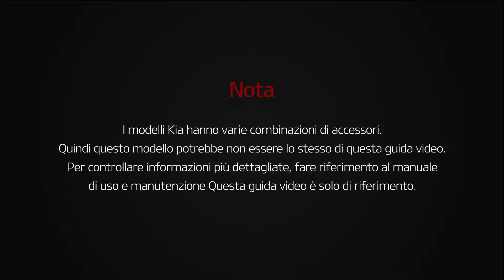Stinger - Volante termico